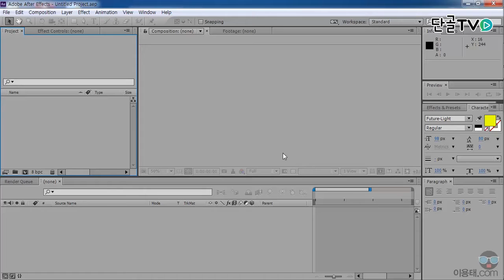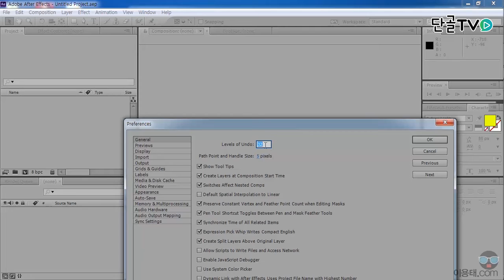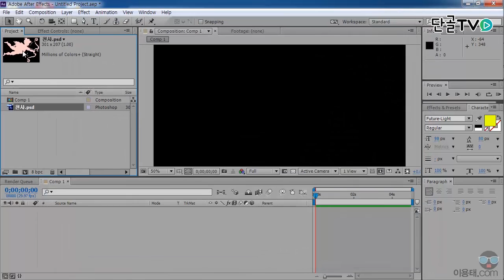[이용태] 애프터이펙트 01 시작하기 02 기본 환경설정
애프터이펙트,베가스,3D맥스,포토샵,프리미어,라이트웨이브,시네마4D,에디우스,컴퓨터프로그램,단골tv